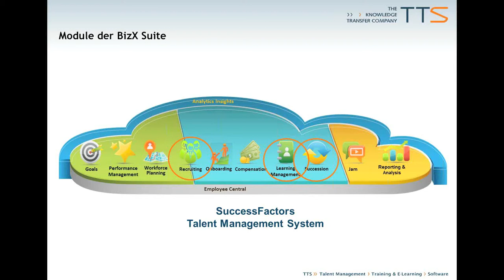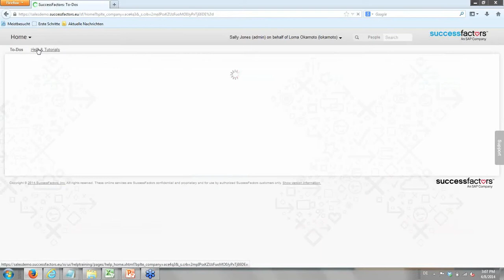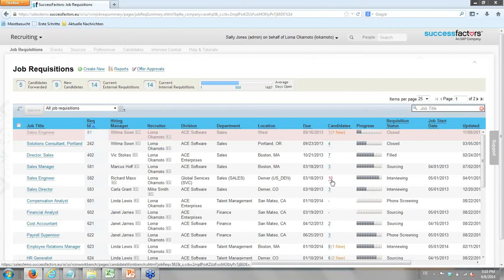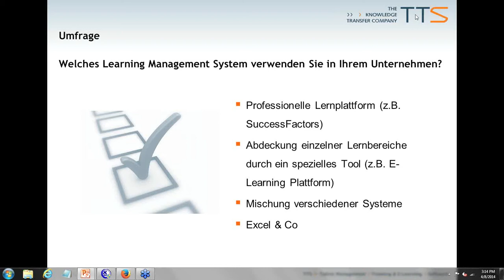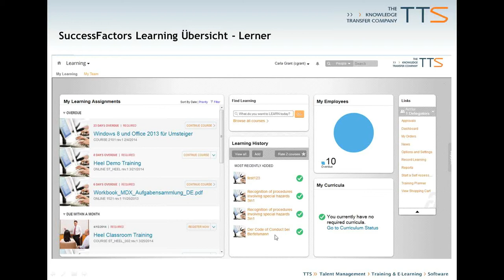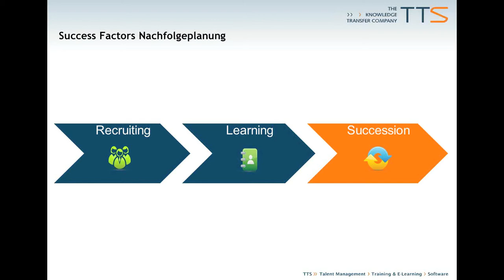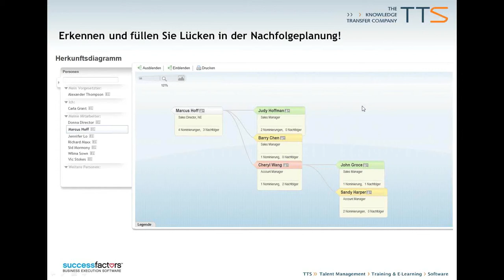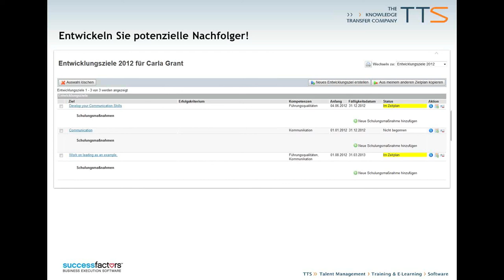Talent Management in der Cloud (Webinar)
Bringen Sie Ihr Recruiting, Learning und Nachfolgemanagement mit SAP SuccessFactors nach vorne. Tamara Hoffmann, Anita Finkenzeller und Nadine Kadner (tts) stellen die cloudbasierte Software vor und erläutern an konkreten Beispielen zentrale Funktionen.